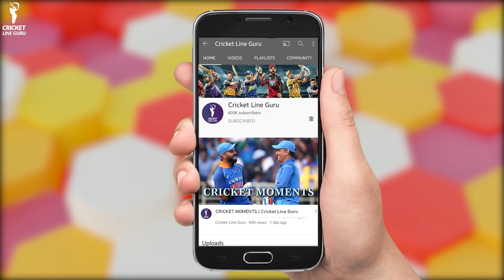IPL 2022 RCB vs RR 39 Match Full Prediction | Royal Challengers Bangalore vs Rajasthan Royals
Royal Challengers Bangalore will lock horns with Rajasthan Royals in the 39th game of the IPL 2022. The match will be played at the Wankhede Stadium, Mumbai. Let's have a look at the Head to Head comparison of both the teams along with the Pitch Report, Playing XI, and Key Players.